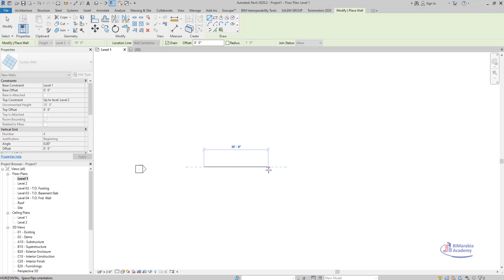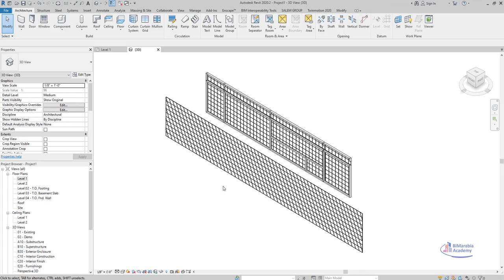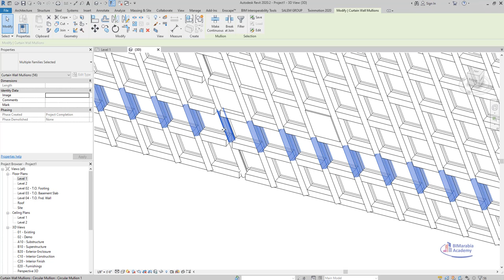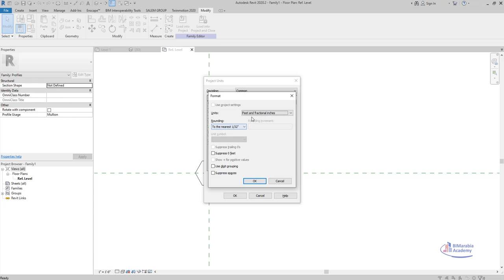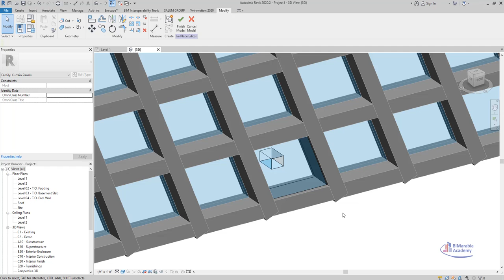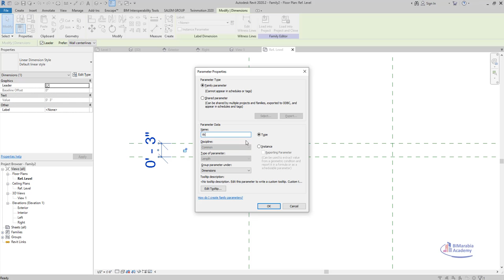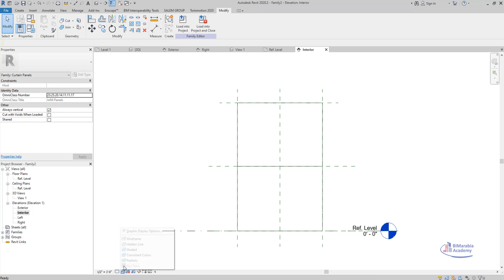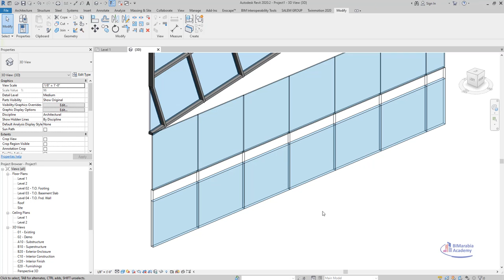revit Custom Curtain Wall Mullions